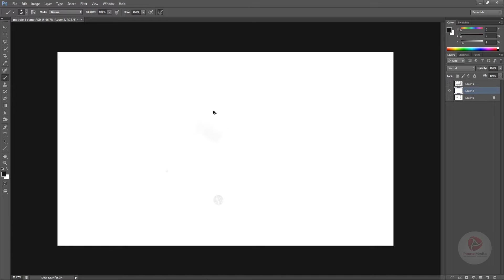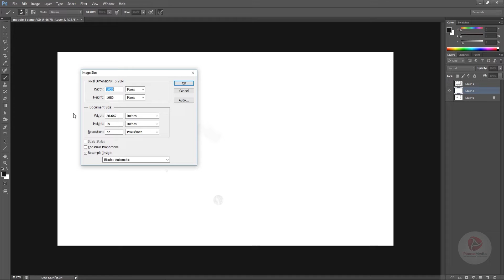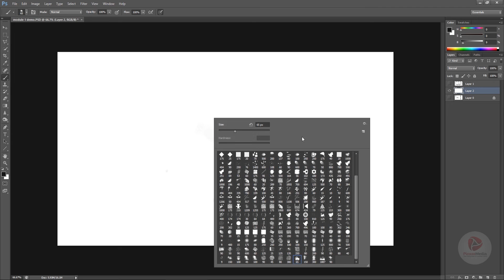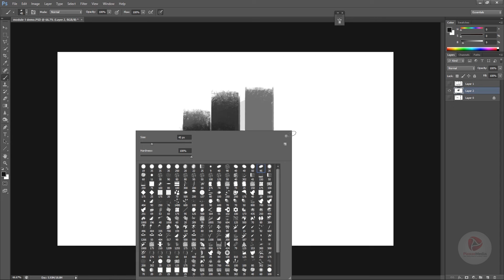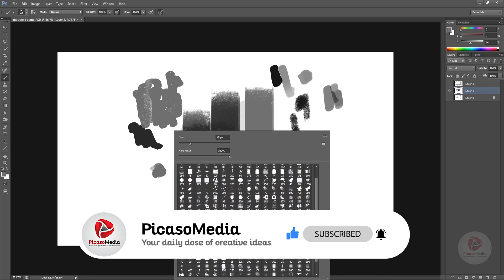matte painting -episode 05( brush tool setup in photoshop)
learning outcome
understand brush tool
customizing brush tool for matte painting \environment design
brush setting  panels

to learn about brush tool basic do watch the below video